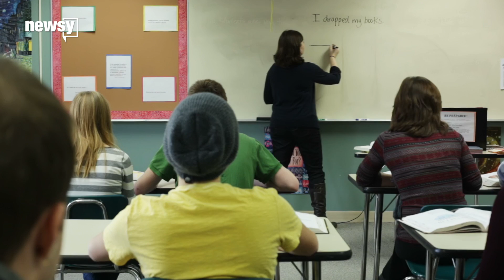DHS funds development of trauma training program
The Department of Homeland Security is offering a $1.8 million grant to fund the development of the program.